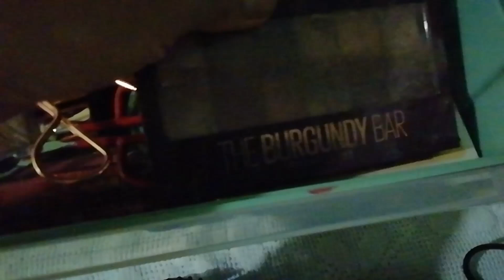BEFORE AND AFTER LOOK OF MY SİMPLE DIY HAIR AND MAKE UP